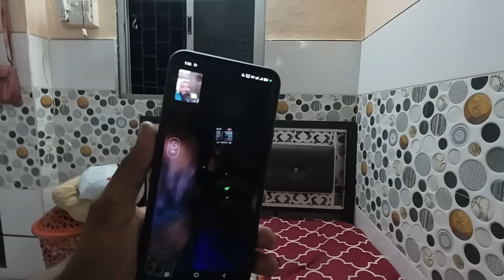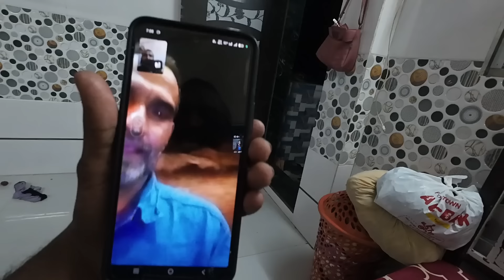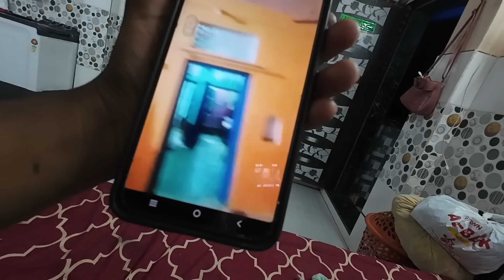Bachon Ki Ghar Pe Haircut! Fatima Aur Arhaan Ka Naya Look || Abba Se Video Calling Pe Hui Baat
Is video me maine apna kaam dikhaya aur abba se video calling pe baat kiya fir baccho se masti kiye aur unka haircut family fun ke saath,,

"Is video mein mere bachche bhi hain. Hum child safety ke liye YouTube ke guidelines ka khayal rakhte hain. Humein umeed hai ke aap sab is video ko family-friendly banaye rakhne mein madad kareinge taake sabhi viewers comments dekh saken. Aapka shukriya!"